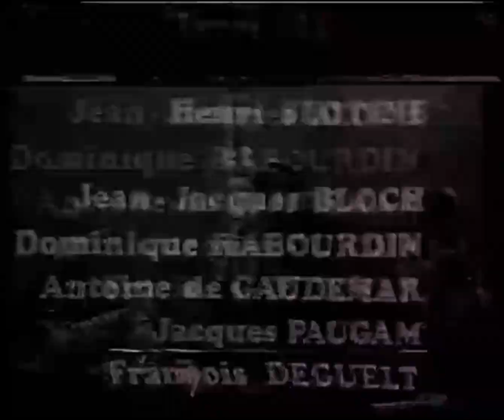Dalida-La Vie En Rose (Version Piano) En Vivo En Aujourd'hui Magazine 25/11/1976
Edición Audio:Audio Lab Edición Video:Filmora
Dalida Canta Una Versión Piano De La Canción La Vie En Rose En Los Créditos Finales. En Vivo En Aujourd'hui Magazine 25/11/1976.